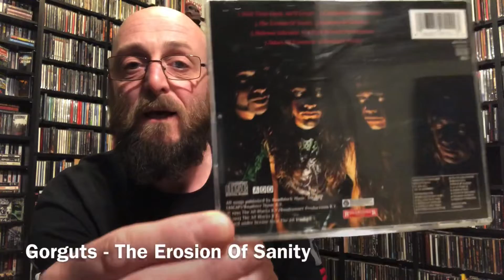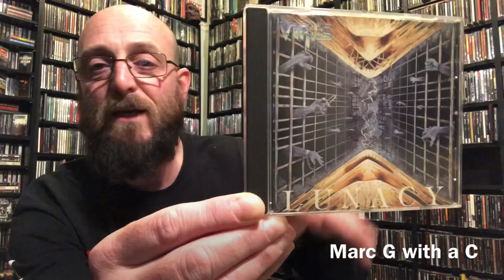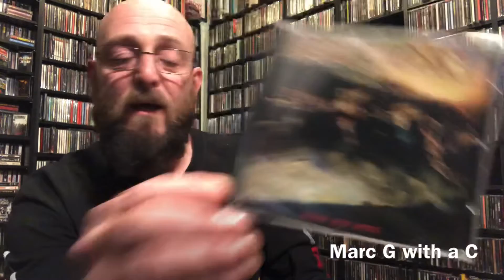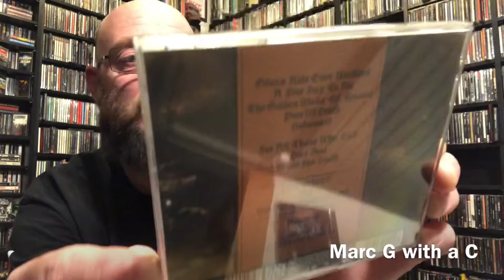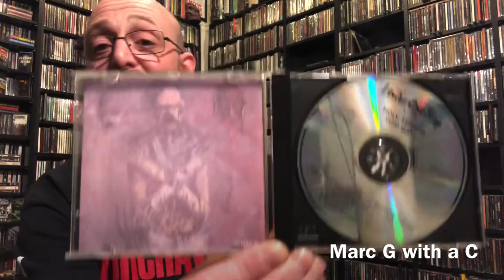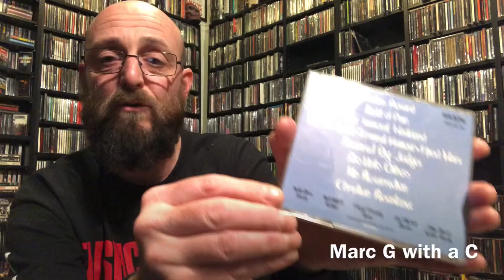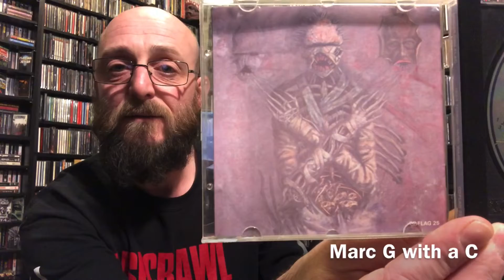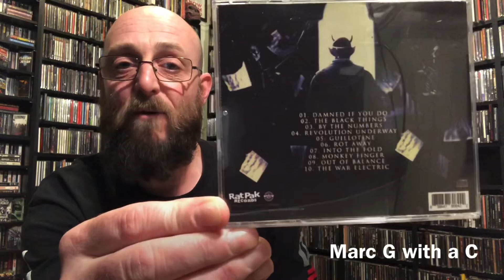CD Update #26 - 4 Huge Grails! Thrash, Death & Black Metal!🤘🏻